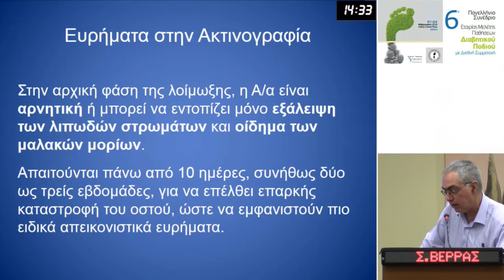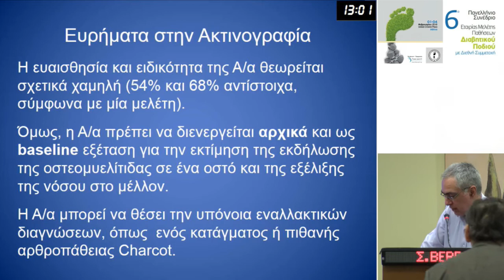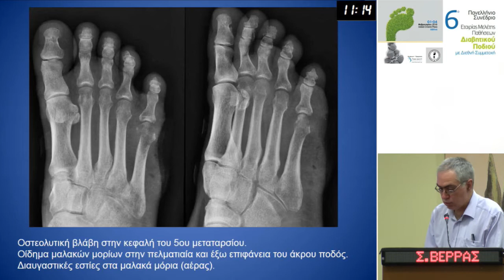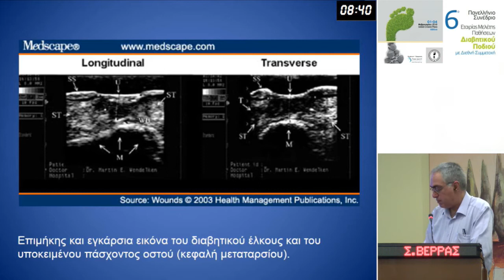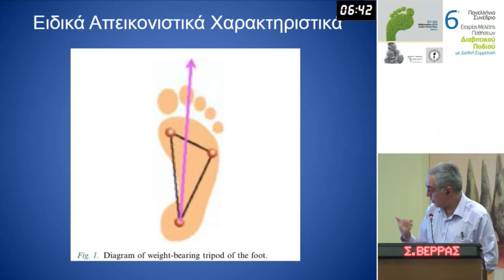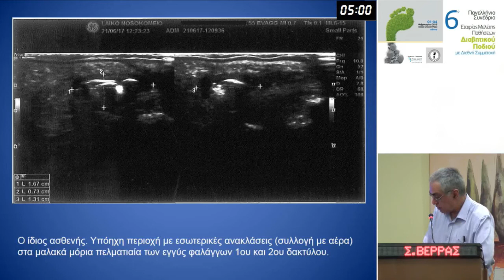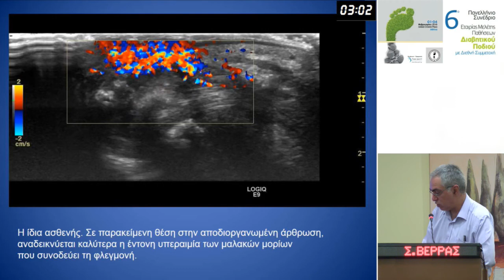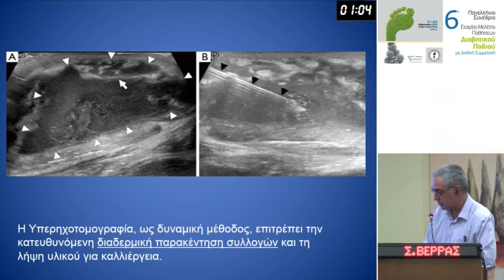Σ. Βέρρας | Οστεομυελίτιδα: Απεικονιστικά ευρήματα και χειρουργική θεραπεία | Απλή ακτινογραφία κ...